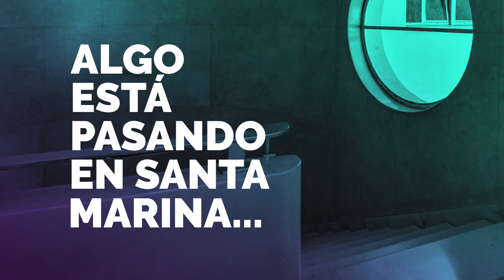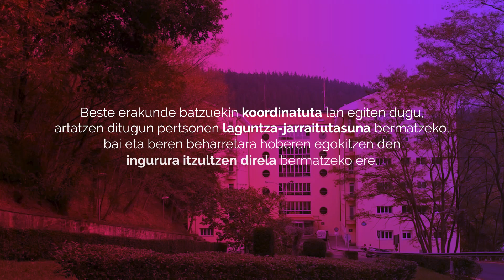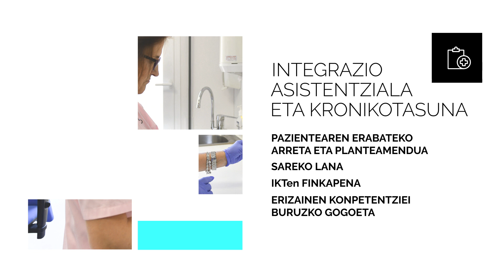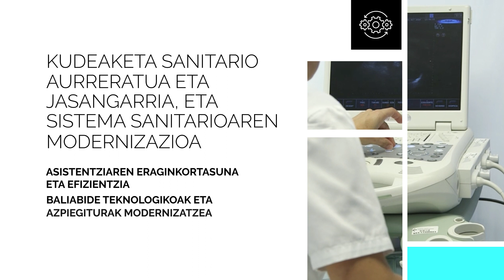Santa Marina Ospitalea / Hospital Santa Marina (Plan Estratégico 2018-2022ko Plan Estrategikoa)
Santa Marina Ospitaleko zuzendaritza-taldeak ziklo estrategiko berriari helduko dio, ikuspegi berritzailearekin eta Osasun Sailaren eta Osakidetzaren erronka estrategikoei eta erronka soziosanitarioei egokituta, gure misio, ikuskera eta balioei ikuspuntu berritua emanez eta Plan honen ardatz izango diren bost zutabeetan oinarrituta. Interes-taldeetako profesionalek eta ordezkariek (beste erakunde batzuk, egoitzak, zaintzaileak eta hornitzaileak) parte hartu dute plana egiteko prozesuan, beren itxaropenak eta beharrak ezagutu nahi baikenituen, bai eta haien ekarpenak Planean txertatu ere. Santa Marina Ospitalerako 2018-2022 aldirako Plan Estrategikoa, bada, profesionalen eta gainerako parte-hartzaileen lanaren eta ahaleginaren ondorio da, eta, horri esker, modernizatu eta hobetu egingo dugu gure pazienteei eskaintzen diegun osasun-arreta

El Equipo Directivo de Santa Marina aborda su nuevo ciclo estratégico, con una visión innovadora y adaptada a los retos estratégicos del Departamento de Salud, de Osakidetza y Sociosanitarios, dando un enfoque renovado a nuestra Misión, Visión y Valores y apoyándonos en los cinco pilares en los que girará este Plan.
Para la elaboración del plan, se ha contado con la participación de profesionales y representantes de los grupos de interés (otras organizaciones, residencias, cuidadores, proveedores), con el fin de conocer sus expectativas y necesidades e incorporar sus aportaciones al Plan.
Fruto del trabajo y del esfuerzo de los profesionales y resto de participantes es el nuevo Plan Estratégico 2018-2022 definitivo para el hospital Santa Marina, que permitirá modernizar y mejorar la atención de la salud a nuestros pacientes.